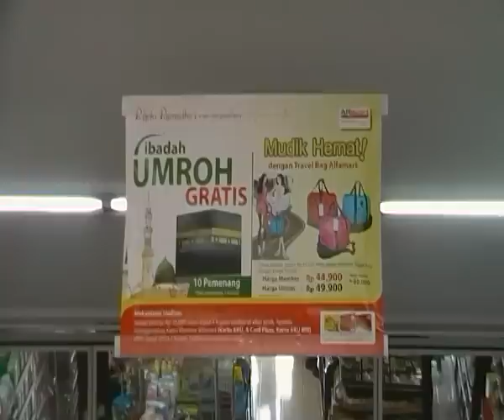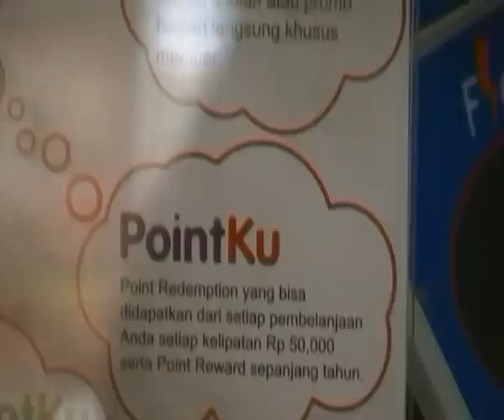Alfamart - Duta A Card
Duta A Card Flazz Alfamart - T108,CILONGOK 2